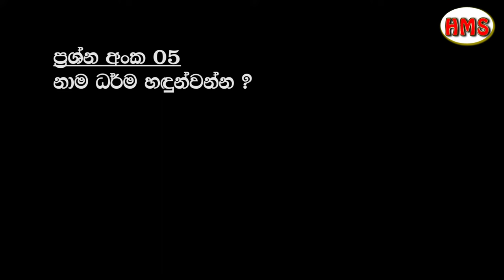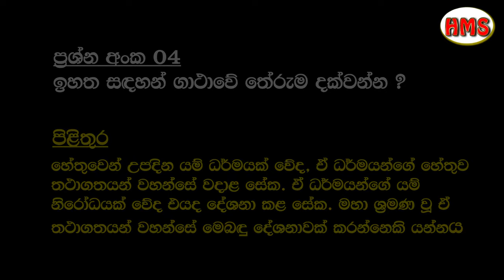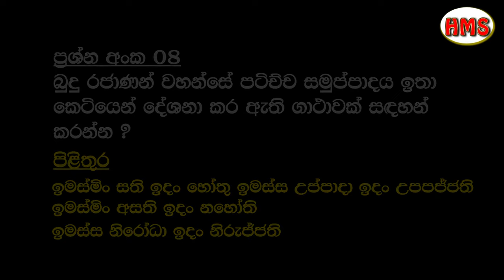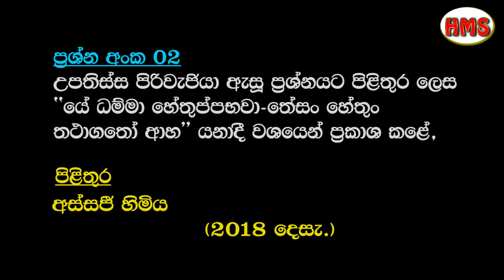Grade 10 Buddhism - Lesson 11, 13 & 14 (Sinhala Medium) Questions & Answers from Text Book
Apekama Saha Sahajeewanaya / Ethi Thathu Kiyana Thilakunu Dahama / Patichcha Samuppada Nyaya Hendina Ganimu / Grade 10 buddhism / Lesson 11, 13 & 14 / Questions & Answers from Text Book